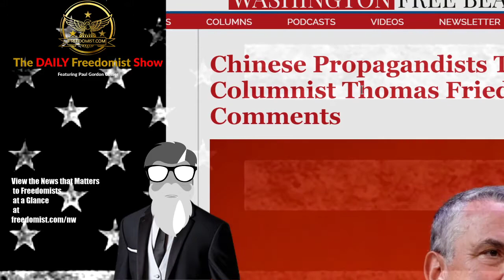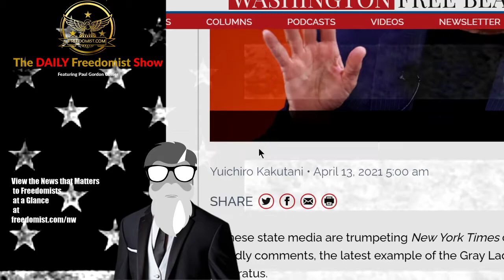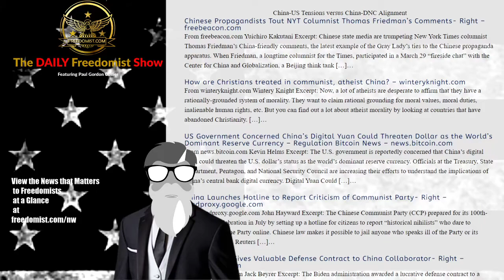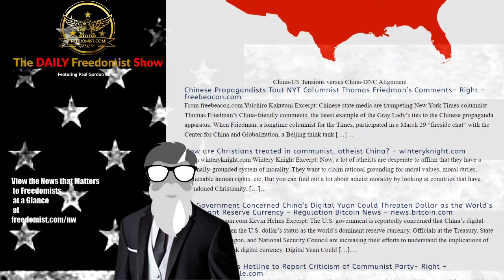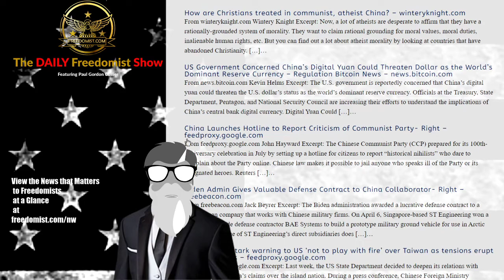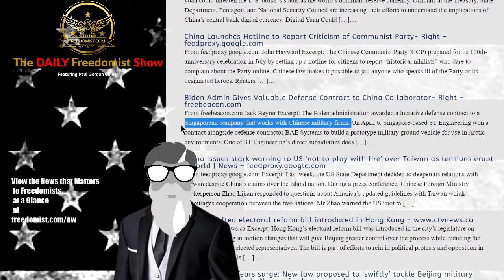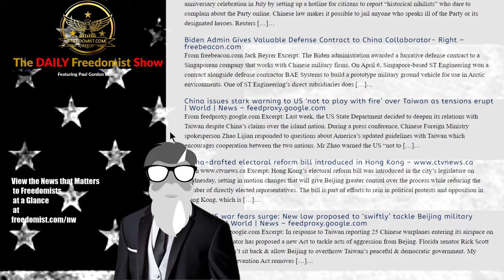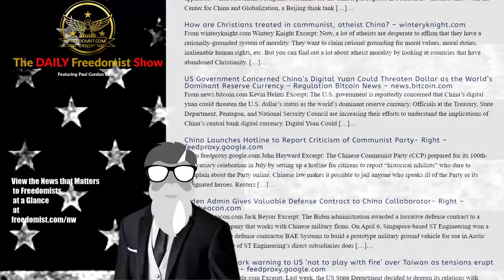China’s Alignment and Friction with DNC America – Topic Report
China-US Tensions versus China-DNC Alignment

Chinese Propagandists Tout NYT Columnist Thomas Friedman’s Comments- Right – freebeacon.com
From freebeacon.com Yuichiro Kakutani Excerpt: Chinese state media are trumpeting New York Times columnist Thomas Friedman’s China-friendly comments, the latest example of the Gray Lady’s ties to the Chinese propaganda apparatus. When Friedman, a longtime columnist for the Times, participated in a March 29 “fireside chat” with the Center for China and Globalization, a Beijing think tank […]…
How are Christians treated in communist, atheist China? – winteryknight.com
From winteryknight.com Wintery Knight Excerpt: Now, a lot of atheists are desperate to affirm that they have a rationally-grounded system of morality. They want to claim rational grounding for moral values, moral duties, inalienable human rights, etc. But you can find out a lot about atheist morality by looking at countries that have abandoned Christianity. […]…
US Government Concerned China’s Digital Yuan Could Threaten Dollar as the World’s Dominant Reserve Currency – Regulation Bitcoin News – news.bitcoin.com
From news.bitcoin.com Kevin Helms Excerpt: The U.S. government is reportedly concerned that China’s digital yuan could threaten the U.S. dollar’s status as the world’s dominant reserve currency. Officials at the Treasury, State Department, Pentagon, and National Security Council are increasing t